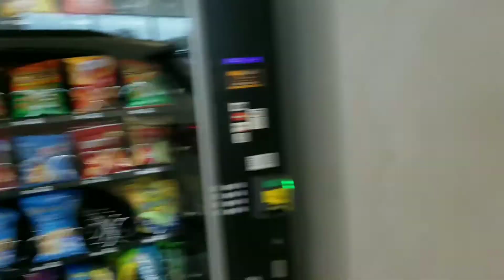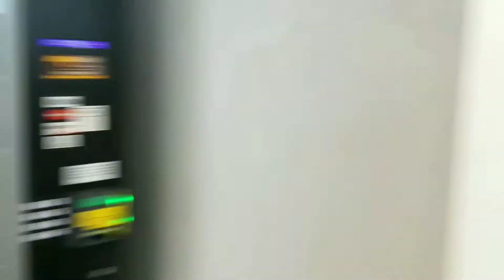LOOK WHAT SHE GOT!!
Come join us as we take a look at Honda

Hey Viewers!
I'm Josh, that's Kaylla, Spike is our puppy, and the newest addition is Alanah. We are on a journey through life seeking god.